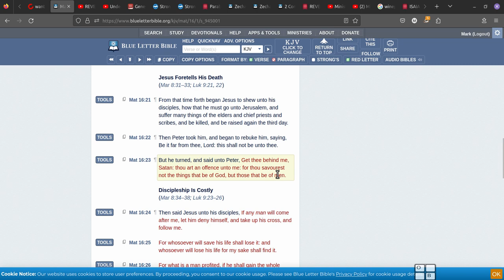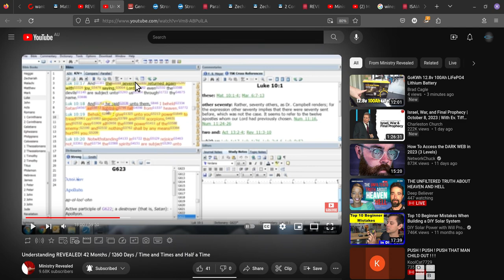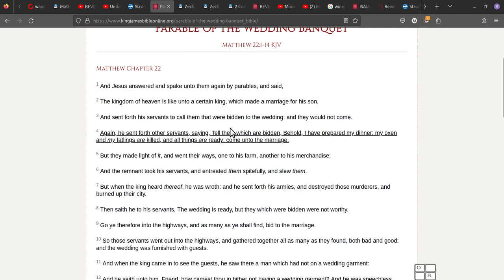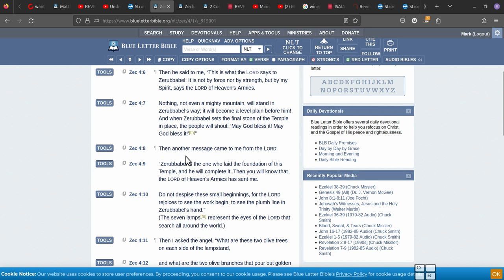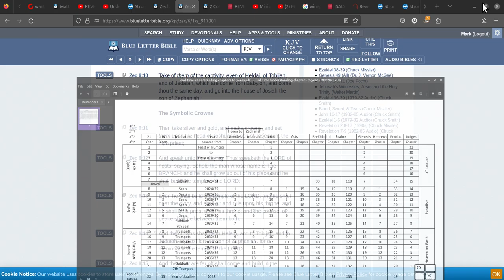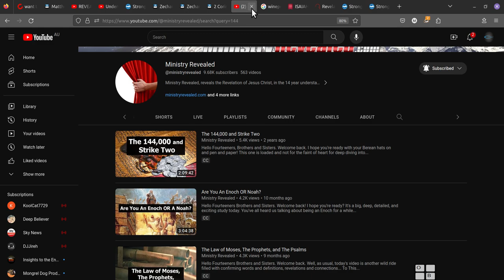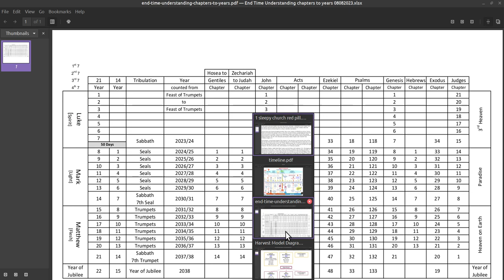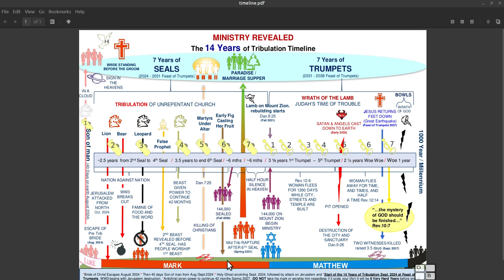Jesus builds the temple and is one of The two Witnesses